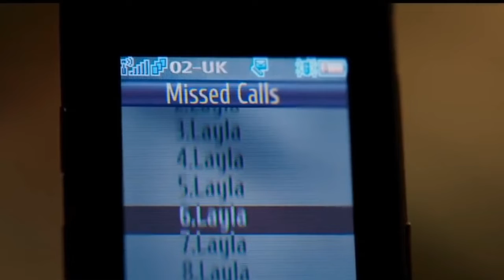Confuse kar diya be 😕|| Marvel's moon night 1 episode breakdown 😍😍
Moon night series is the part of Marvel cinematic universe on Disney plus show uploaded on every Wednesday
Cast :- Oscar Isaac,gaspard ulliel, Ethan Hawke, May calamawy, lucy Thackeray, Loic mabanza, f. Murray Abraham
Instagram I'd :- @supertv620
Music link :- I can remember when We walk together =